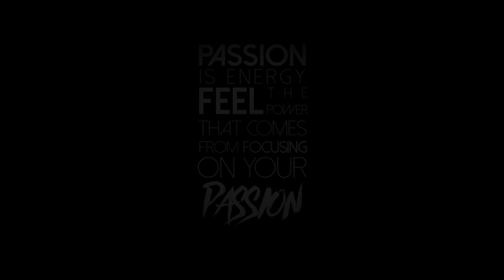Passion for Football - A short film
Hey guys this is a short video featuring my friend Bhomja umbon. Few days back i discovered his insane football skills and i wanted to make a short video to display his passion for the sport and his skills. This is just the beginning, more videos to come featuring him.